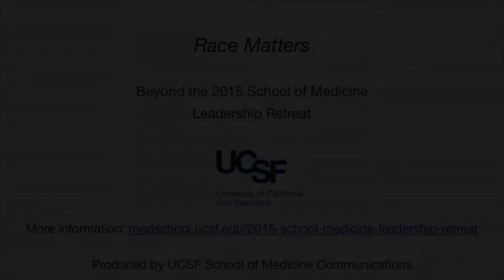Kevin Grumbach, MD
Following the student-initiated White Coats for Black Lives demonstration, the 2015 School of Medicine Leadership Retreat was a forum for conversations about race and racism in health and health care. Leaders and students shared ideas on how to improve the climate at UCSF, patient care and the approach to research and education. As a number of both “Act Fast” and “Think Big” projects are starting to take shape, the lessons learned at the retreat continue to reverberate with representative voices of a cross-section of attendees.